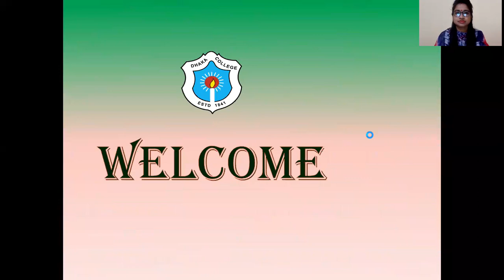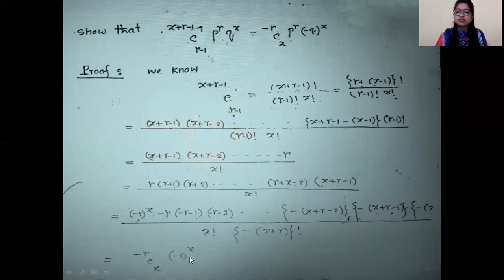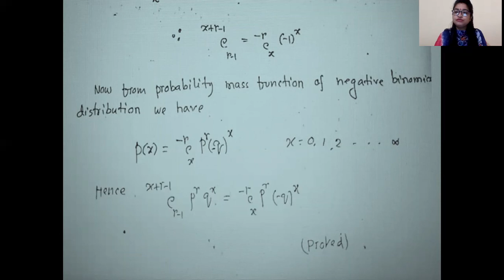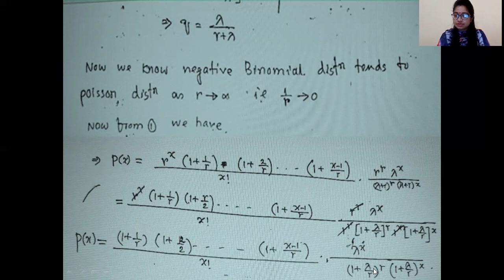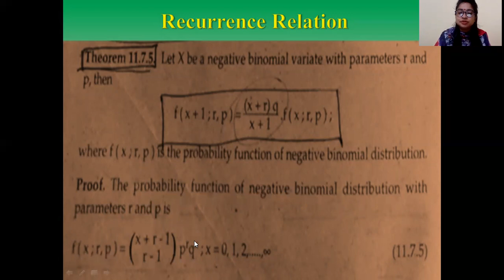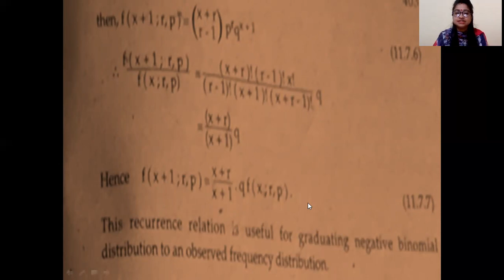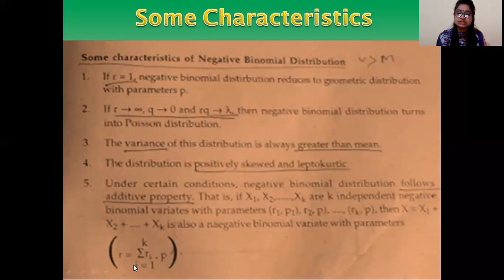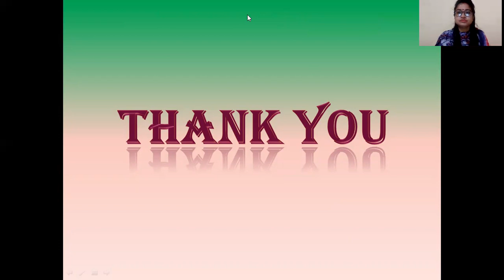H-102|Topic:Negative Binomial Distribution-3||Tithi Das,Department of Statistics,Dhaka College,Dhaka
Negative  Binomial  Distribution-3
 Relationship
 Limiting Case
 Recurrence Relation
 Some Characteristics
 Mathematical problem
Date:26.09.20